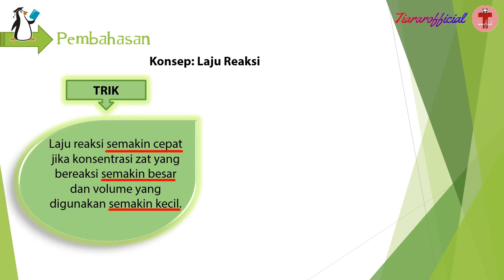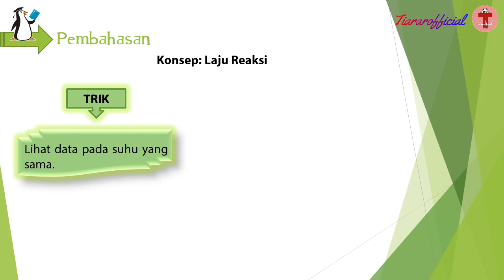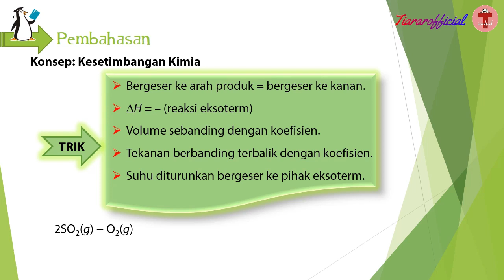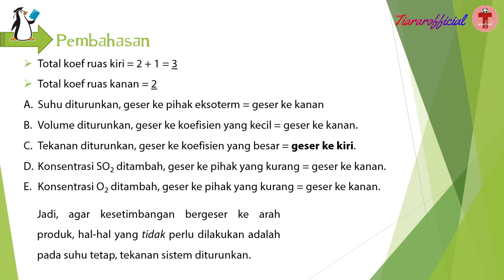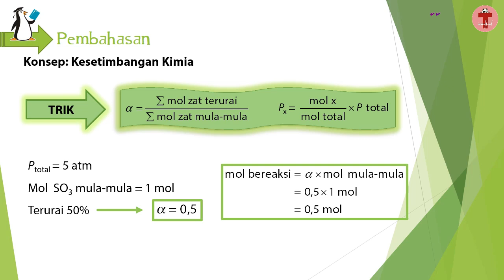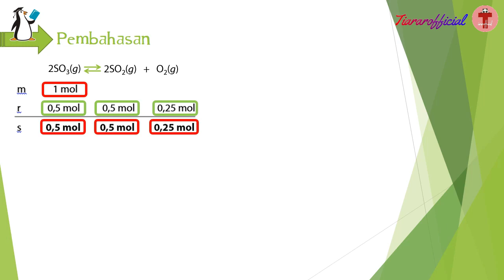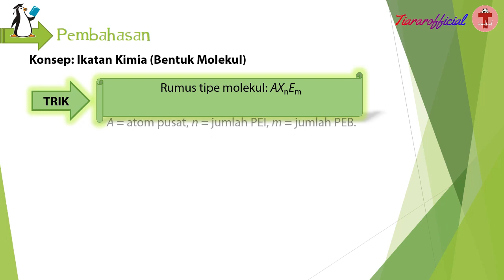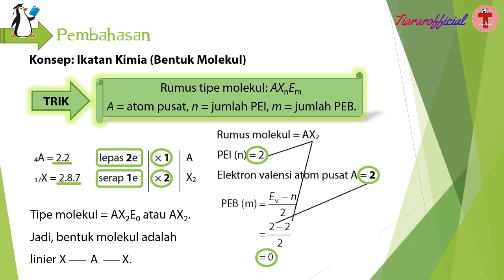PEMBAHASAN PREDIKSI SOAL LENGKAP UNBK/USBN 2020 PELAJARAN KIMIA SMA/MA - PART 1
Berikut ini PEMBAHASAN PREDIKSI SOAL LENGKAP UNBK/USBN 2020 PELAJARAN KIMIA SMA/MA - PART 1
SOAL dan PEMBAHASAN [Lengkap&Detail] UN/USBN sebagai persipan di TAHUN 2020 MATA PELAJARAN MATEMATIKA, BIOLOGI, FISIKA dan KIMIA tingkat SMA/MA.

Hallo warganet!
Sebelumnya terima kasih banget udah berkunjung dan nonton ke channel @tiararofficial.

[Kapan jadwal upload video baru setiap minggunya?]
-Sabtu&Minggu : Khusus Upload tentang
-Senin – Jum’at : Random Konten
TIARA RAHAYU